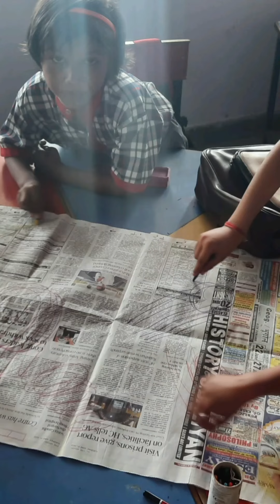Handprinting and scribbling